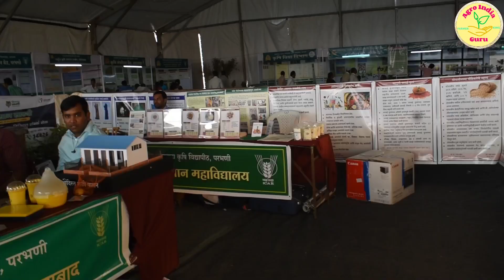कुकुटपालनसाठी कोंबडीची जात होतेय प्रसिद्ध...